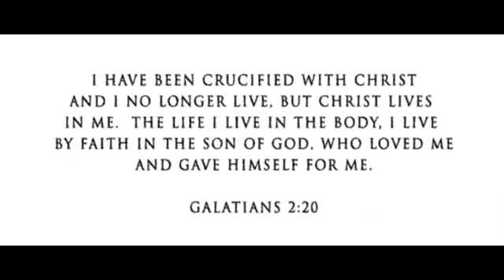The game - my life ft lil Wayne